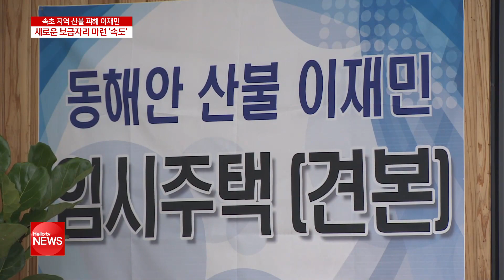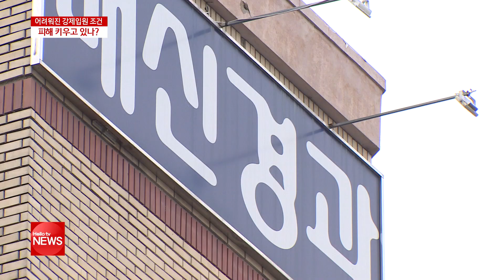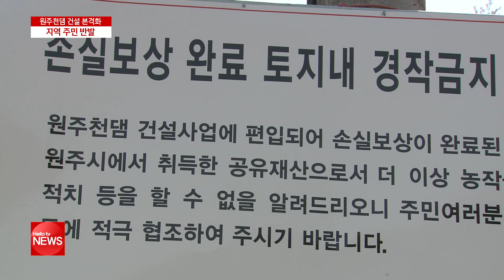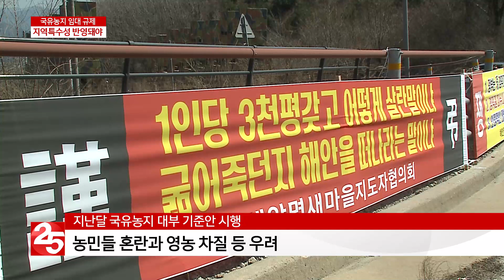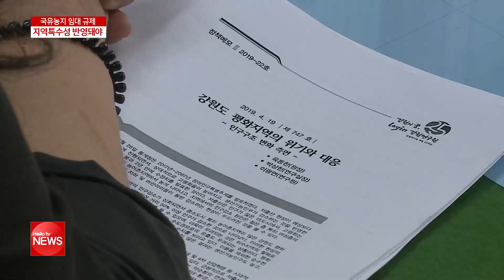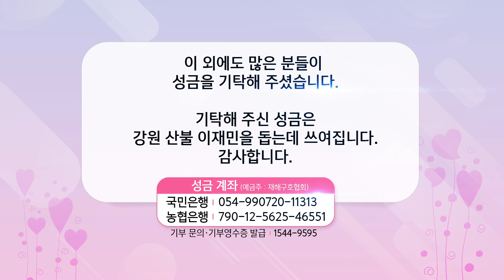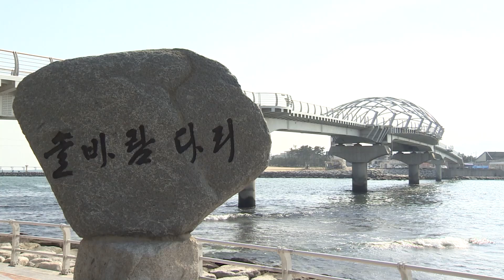4월 25일 헬로TV뉴스 강원